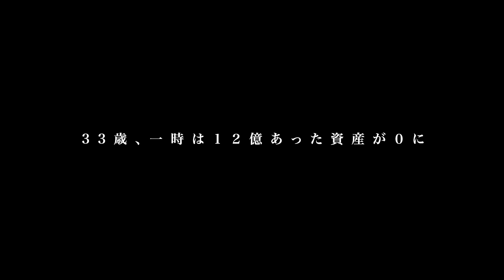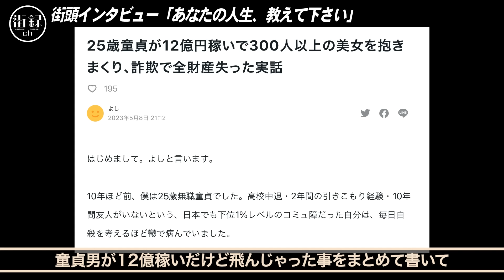ひきこもり25歳童○から300人の美女抱き…/投資12億稼ぐも詐欺で無一文/神様に会える粉で…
【よしさん】
◆Twitter(X)

◆よしさんのチャンネルの動画はこちら

【街録ｃｈ】
◆9/23（土）18時〜 街録ch仙台トークライブ

◆街録ファンコミュニティ「吐き溜め」入会はこちらから！

目次
00:00 OP
01:55 元ナンパ師が教える“ギャラ飲み攻略法”
05:32 極度の肌荒れに狂わされた青春時代
09:33 引きこもり生活に突入し高校中退
13:16 両親の遺産4000万を元手に株式投資
18:13 25歳で出会ったカリスマナンパ師
23:51 一流から学んだノウハウで“童貞卒業”
28:48 “中イキ開発”でS級美女抱きまくりの日々
32:34 投資詐欺で消失した12億円の資産
36:20 残された資産で再起図るも2度目の被害
40:16 “神様に会える粉”で錯乱し無職に転落

①氏名
②年齢

【スタッフ】
編集：三谷三四郎 宮本あきら
ショート動画制作：宮本あきら
音効：三谷三四郎
制作進行 : 中垣智浩
目次制作：幾原尚美
文章校正：白川舞衣
OPアート:mais
OPCG：平池 優太
OP BGMサウンドプロデュース:大久保薫